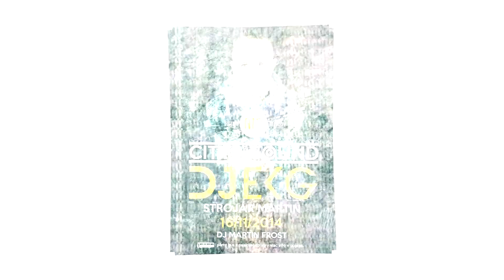DJ EKG / STROJÁR - Martin / 16.11.2014 / POZVÁNKA